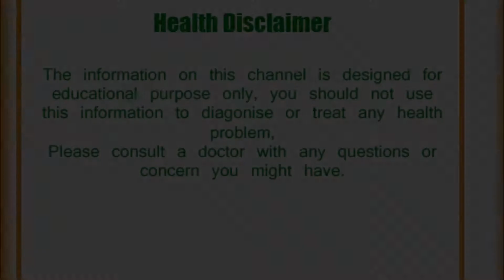जानिए एनर्जी ड्रिंक से भी होता है हेल्थ नुकसान, जाने कैसे !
gharalu nuska,
gharelu upchar,